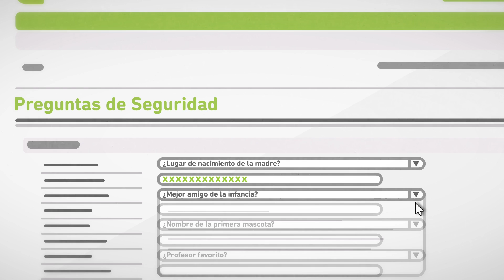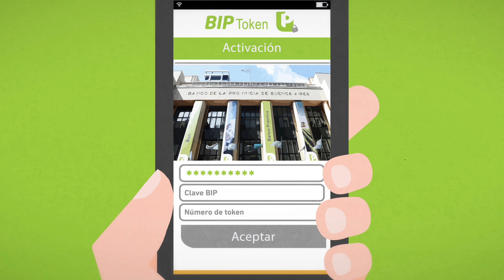Banco Provincia - BIP Token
Video Tutorial
Producto: BIP Token
Cliente: Banco Provincia
Agencia: Besingular

🎬 Dirección 🎥 Realización 🎞️ Edición 🖥️ Postproducción 🛠 Producción
🤖 Animación 🎨 Creatividad ✍🏻 Redacción 🎶 Musicalización 🎧 Sonido 🎙Locución